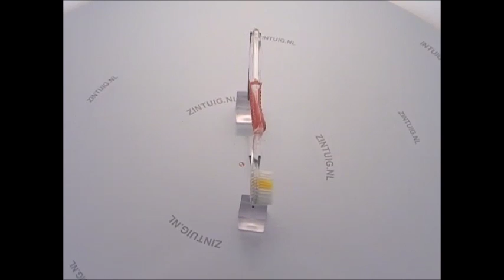Tandenborstel met een full colour bedrukkingsmogelijkheid in huls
Tandenborstels waarvan de huls voorzien is van een full colour bedrukking. Tandenpoetsen met een volledig zelf te ontwerpen tandbenborstel.